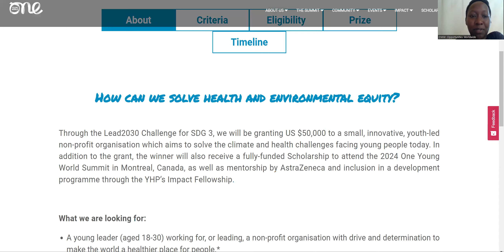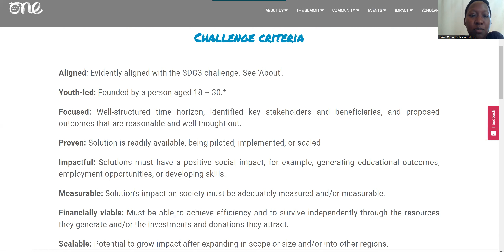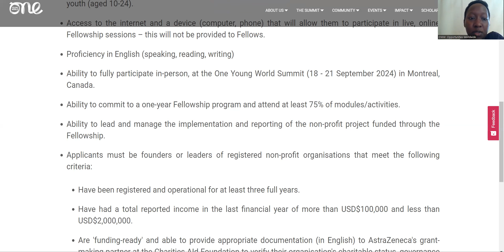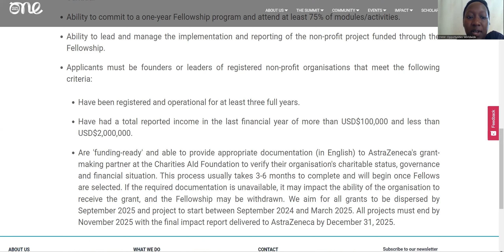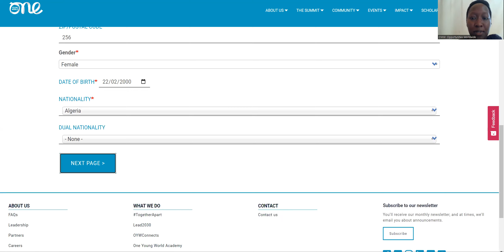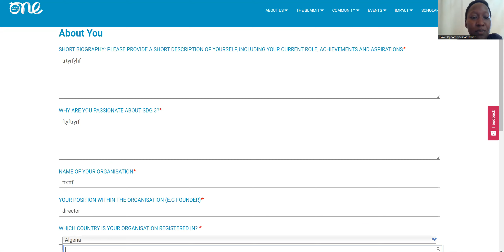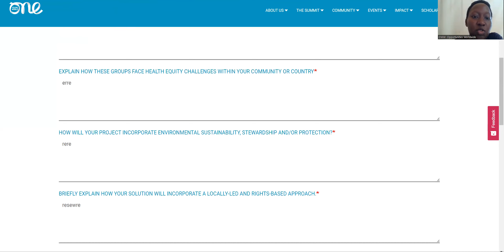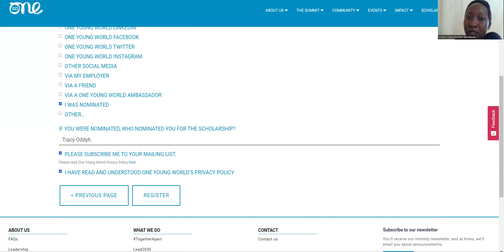Lead2030 challenge for SDG3 - Supported by Astra Zeneca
Through the Lead2030 Challenge for SDG 3, Astra Zeneca will be granting US $50,000 to a small, innovative, youth-led non-profit organisation which aims to solve the climate and health challenges facing young people today. In addition to the grant, the winner will also receive a fully-funded Scholarship to attend the 2024 One Young World Summit in Montreal, Canada, as well as mentorship by AstraZeneca and inclusion in a development programme through the YHP’s Impact Fellowship.